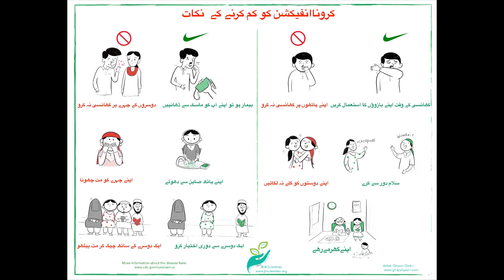COVID Awareness in Urdu